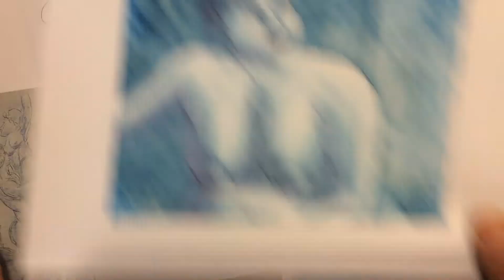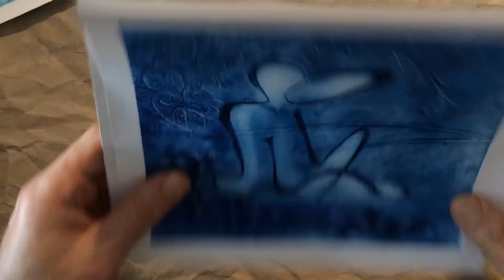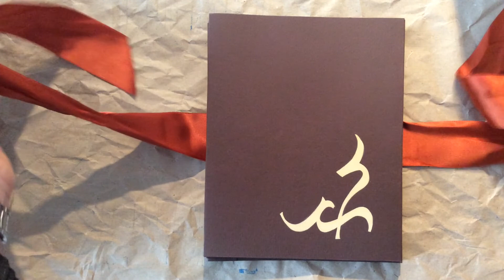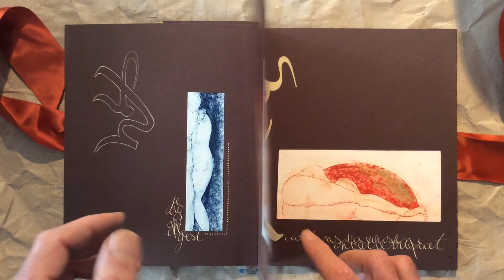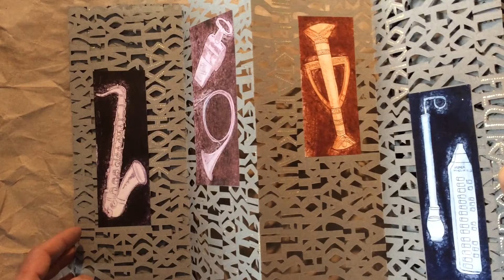Tuto Gravure sur Tetrapak JLM n°09 : finitions et idées de présentation des tirages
Ce neuvième tuto aborde la question des retouches sur les tirages imparfaits, à la plume ou au pinceau. Il explique .comment réaliser l'encre permettant ses retouches. Après avoir traité de la mise au net des bords des tirages, il montre quelques exemples de présentations des tirages pour sortir de la classique mise sous cadres.
Graveur amateur totalement autodidacte et pas spécialement doué en dessin, JL Matte a à cœur de faire partager les techniques que sa pratique et ses expérimentations lui ont permis de découvrir ou plutôt de redécouvrir car il ne doute pas d’avoir réinventé des choses bien connues par ailleurs. Mais ceci lui permet de réaliser ses tutos sans complexes puisqu’il ne doit ses connaissances qu’à lui même.
Ce parcours l’a amené à une approche particulière, qui fera peut-être réagir certains puristes de la gravure, mais qui se révèle bien adaptée à une pratique amateur, pour le plaisir de la création.
Si vous êtes plus doués que lui en dessin, vous pourrez tirer le maximum de cette technique et de ces conseils.
Si vous n’êtes pas meilleur dessinateur, cette technique de gravure facile vous permettra de valoriser vos dessins et elle offre l’intérêt de pouvoir, aux différentes phases du processus, améliorer progressivement un dessin ce qui en fait un bon outil pour progresser.
La gravure sur Tetrapak est parfois considérée comme une initiation aux techniques de gravures. Si elle conduira certains à aborder ensuite des modes de gravure plus exigeants, elle offre déjà un éventail de possibilités qui peut suffire à occuper une bonne partie de sa vie artistique.
Programme des tutos Tetrapak de JLM
A regarder de préférence dans l'ordre car je considère le contenu des tutos précédents comme acquis et j'essaye d'éviter de me répéter...
Fondamentaux
1) Présentation générale de la méthode (qu’est-ce que le "Tetrapak" ? 1ère démonstration)
2) Préparation des Tetrapak : du magasin à la gravure, comment avoir des supports corrects
3) Matériel indispensable  (dont fabrication d’une pointe à graver à partir d’un rayon de roue de vélo).
4) Espace nécessaire : pas besoin de disposer d’un atelier ! Exemple d’installation temporaire sur sa table de cuisine
5) Dessin et gravure des traits : (comparaison de plusieurs outils de gravure dont de récupération : rayon de vélo, branche de compas...)
6) Ombrage : les deux options : travail classique avec stries et autres sur la matrice ou ombrage réalisé à l’encrage, tirage par tirage : deux philosophies différentes mais non incompatibles. Exemple d’utilisation au sein d’un atelier modèle vivant.
7) Tirage : mouillage papier, réglage de la presse, séchage, nettoyage des matrices les fondamentaux, comparaison du tirage avec et sans mouillage du papier
8) Duplication de matrice (à partir d’un tirage, démo de l’effet sur le tirage, ou à partir d’une matrice) Intérêt pour corriger le dessin ou simplement le cadrage, pour tenter d’autres ombrages, un autre style de trait, pour froisser la matrice, pour faire une matrice de seconde couleur etc…Impression sur Tetrapak et non plus sur papier.
9) Finitions : retouche à la plume ou au pinceau, massicotage, exemples de présentations pour sortir de la classique gravure encadrée….
Travail d’ombrage lors de l’encrage (tutos 10 à 19)
10) Travail d’ombrage lors de l’encrage (encrage, homogénéisation, création des modelés, choix pour le fond, choix de la direction de la lumière, première présentation de la notion de second tirage)
11) Travail d’ombrage : options de traitement simple des fonds (+aborde l’atténuation des plis du Tetrapak lors de l’encrage et revient sur le choix des outils de gravure.)
12) Effets particuliers sur les fonds (filé, spatulé, gouttes, etc.)
13) Rehauts de blancs et nettoyage des fonds
14) Ajout d’une seconde couleur dans les ombres
15) Polychromies
16) Les caches : retour sur les principes généraux, caches particuliers
17) Suppression partielle du trait contour par usage d'un cache
18) Caches et pochoirs : jusqu'à l'impression sans gravure
19 ) Travail du sujet au couteau à peindre
Travail d’ombrage sur la matrice (tutos  20 à  29)
20) Ombrage de la matrice par hachures : généralité et cas simple : stries droites. En aparté, encrage de la matrice pour vérification, retour sur le choix des outils de gravure)
21) Ombrage de la matrice par hachures : stries courbes
22) Ombrage de la matrice par points
23) Ombrage par dépolissage
24) Caches en ruban adhésif
25) Froissages des matrices, ponçage
26) Travail à chaud…..
27) Découpe couche aluminium
28) Trous et découpes...
29) Vernis, colle et autres sur matrice
Tirages et mises en forme spécifiques
30) Cadres et montages, des plus simples jusqu'à la planche de bande dessinée
31) Réalisation d'un petit livre illustré de gravures
+ encore d'autres en prévision ensuite